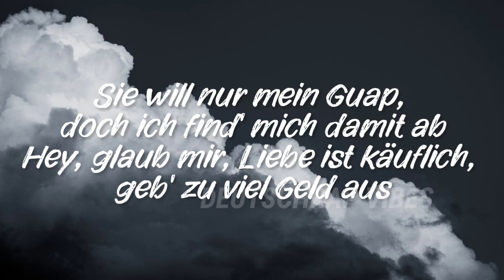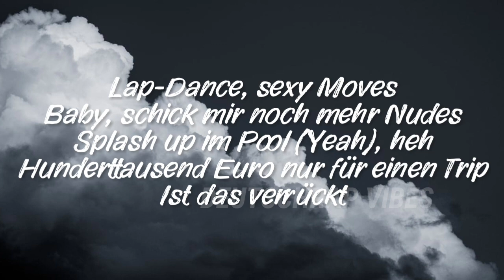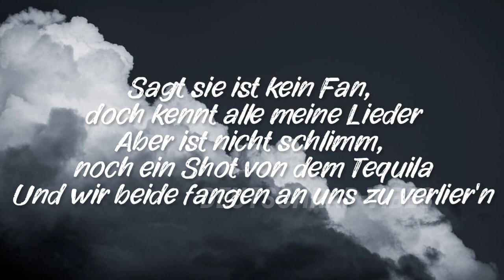Jamule x Nico Santos - Fastlane (Lyrics)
🎤 fastlane Lyrics

[Songtext zu „fastlane“]

[Intro: Santos]
Ich nehm' sie mit, yeah
Ich nehm' sie mit, ey
Miksu
Macloud

[Pre-Hook: Santos]
Ich nehm' sie mit
Agent Provocateur auf ihrem Slip
25 Tausend nur für einen Trip
Fast Lane, ja, von Null auf Hundert, nie wieder zurück
Ist das verrückt, yeah

[Hook: Santos]
Agent Provocateur auf ihrem Slip (Auf ihrem Slip)
25 Tausend nur für einen Trip
Fast Lane, ja, von Null auf Hundert, nie wieder zurück (Wieder zurück)
Ist das verrückt (Ist das verrückt)

[Part 1: Jamule]
Hey, bist du noch wach? Und wenn ja, hol' ich dich ab, yeah
Mitternacht, Liebe in mei'm Handschuhfach (Yeah)
Sie will nur mein Guap, doch ich find' mich damit ab
Hey, glaub mir, Liebe ist käuflich, geb' zu viel Geld aus
Nehm' sie mit nach L.A. und kaufe ihr LV
Sie sieht nicht wie 'ne Zehn, sondern wie 'ne Elf aus
Sie will nicht nur die Sterne, sie will den Weltraum
Drei Uhr Mittag und wir wachen im Hotel auf
MedMen, Kopf ist gut
Lap-Dance, sexy Moves
Baby, schick mir noch mehr Nudes
Splash up im Pool (Yeah), heh
Hunderttausend Euro nur für einen Trip
Ist das verrückt

[Pre-Hook: Santos & Jamule]
25 Tausend nur für einen Trip
Ist das verrückt, yeah (Ist das verrückt)

[Hook: Santos]
25 Tausend nur für einen Trip

[Part 2: Jamule]
Heh, das hier wird kein Picknick
Das hier wird ein Trip mit
Jamule the kid und ich schwör' ich mach' dich glücklich
Wir zwei auf dem Rücksitz, ignorier' das Blitzlicht
Die Scheiben sind Blickdicht und sie singt mein'n Hit mit
Heh, sie mag „XXL“ und auch „Guapa de Sevilla“
Sagt sie ist kein Fan, doch kennt alle meine Lieder
Aber ist nicht schlimm, noch ein Shot von dem Tequila
Und wir beide fangen an uns zu verlier'n

[Hook: Santos]
25 Tausend nur für einen Trip
Ist das verrückt (Ist das verrückt), yeah

[Outro: Santos]
25 Tausend nur für einen Trip
Ist das verrückt